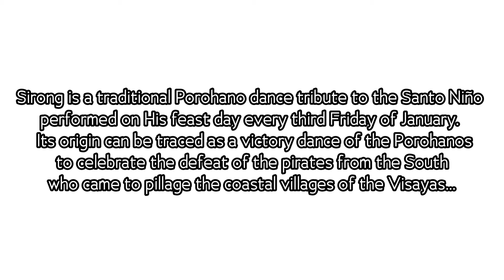SIRONG SA PORO 2023 | Sto. Niño Parish | Poro, Camotes Islands, Cebu | Cinderella Gorgonio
Poro celebrates its fiesta in honor of Sr. Sto. Niño every 3rd Friday of January. This year's celebration was on January 19 and 20. On January 19, there was a fluvial parade and on January 20, feast day, there was a Sirong presentation by the Sto. Niño Parish performers.

Sa naandan, kada pista gyud ni sa Poro himoon ang Sirong, samtang ang uban nga mga tawo managkot ang uban nag Sirong. Naay mga lay ministers nga maoy moabag. Ang uban nga dili mosayaw, ipamalihug ang ilang bata ipakugos sa lay minister nga maoy kanunay nagsayaw og Sirong. Dako nga kalipay kon maka Sirong, pasalamat ug pangaliya kang Sr. Sto. Niño susama sa Sinulog...

Karon tuiga, una kini nga gihimo ang usa ka dalit nga Sirong basi sa kaagi sa mga katiguwangan sa Poro. Ang mga dancers nagagikan sa nagkalain-laing clusters sa parokya sa Poro. Ug kini nagmabulokon gumikan sa pagtinabangay sa mga Porohanons sinuportaran sa atong Parish Priest, Rev. Fr. Joel M. Bonza, MSC. Ang pasundayag namugna pinangulohan sa Creative Director, Mr. Joselito "Boboi" Costas, inabagan sa Researcher, Dr. May Flerida Martinez Culango, nga lumad Porohanons, ug iba nga niabag, adton mga behind the scenes, ug sa mga performers nga dedicated kaazo.

Para sa mga dugang impormasyon ug updates, palihug pag follow sa fb page sa Sirong sa Poro...

~God Bless~

Credits to Filmora X.